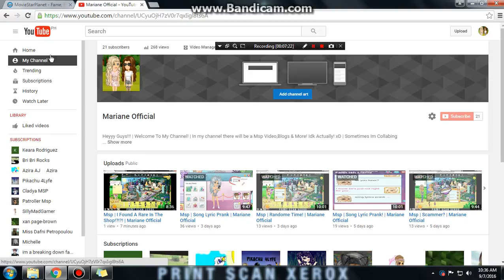Msp | Random Time! + A Little Mailtime! | Mariane Official